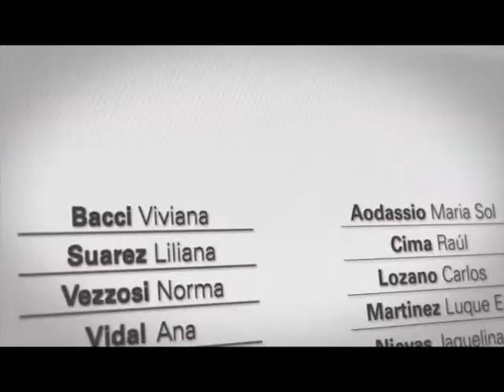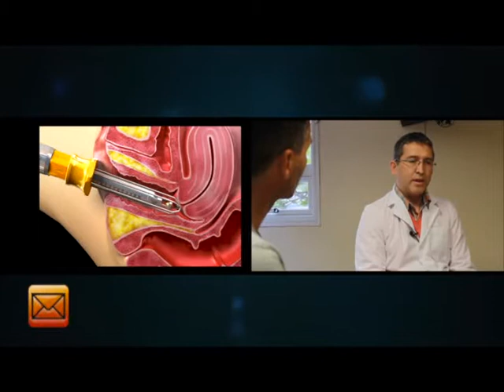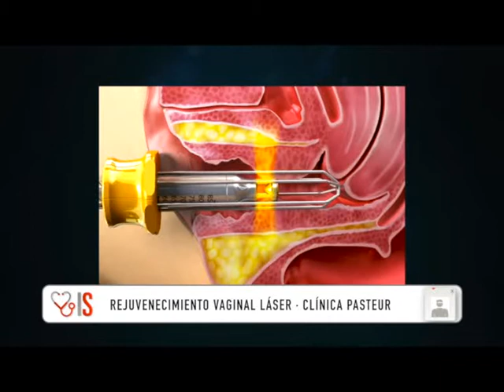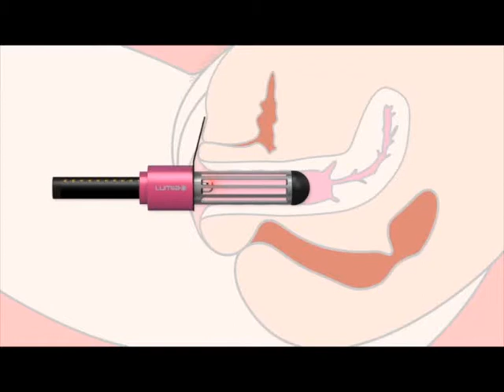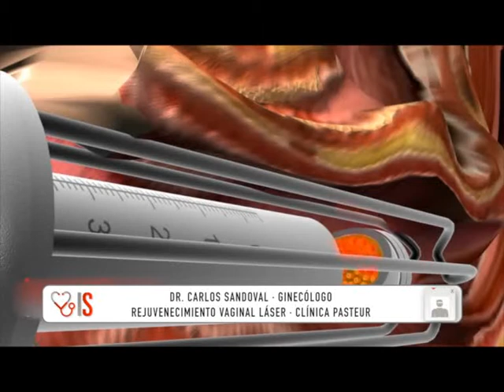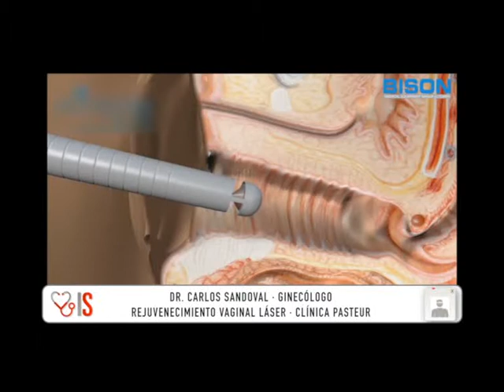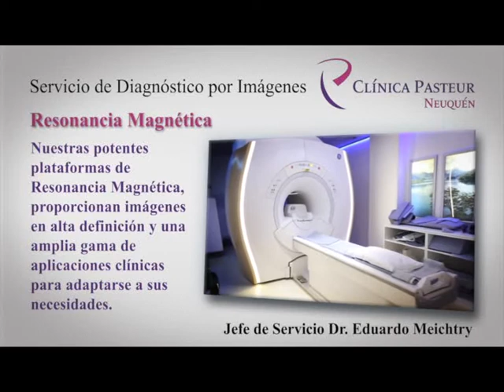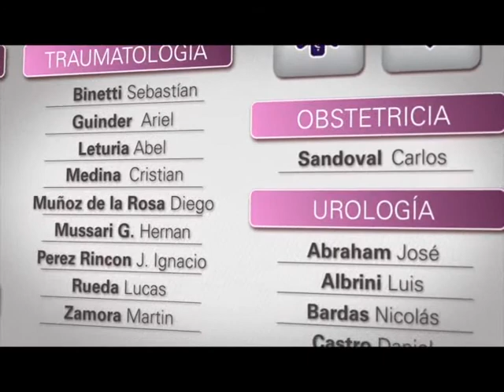Info Salud · Temp 4 · bloq 2 · "Rejuvenecimiento Vaginal Láser " · Clínica Pasteur